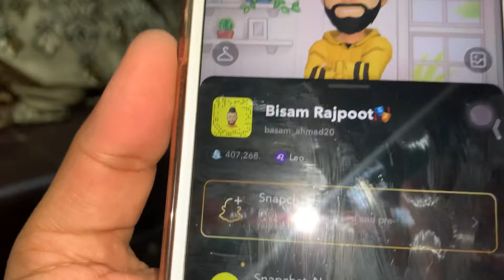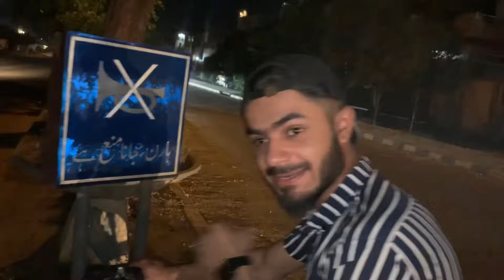Dawat 🤪| Aj To Maza he aa gaya 🤤🤤 | Basam Bhai ny Heavy Bike 🏍️ bhi la li 😍😂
Asslam-o-Alikum